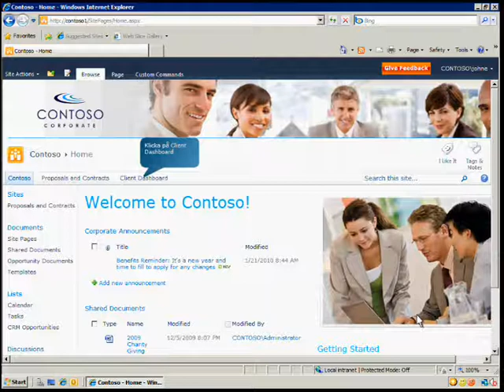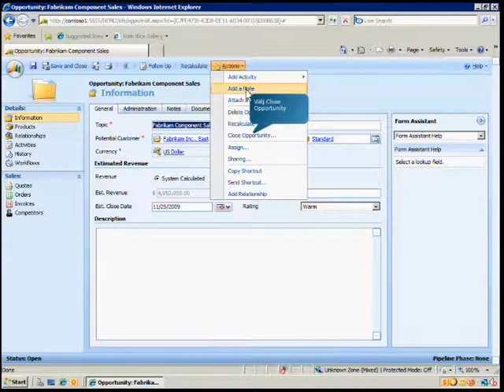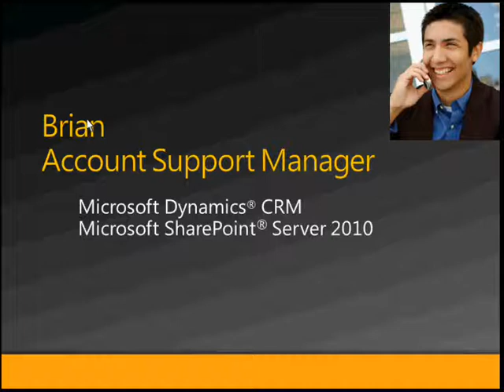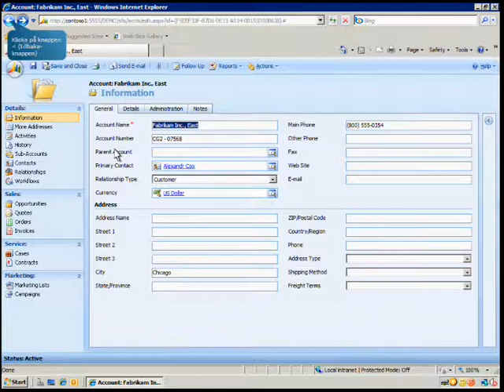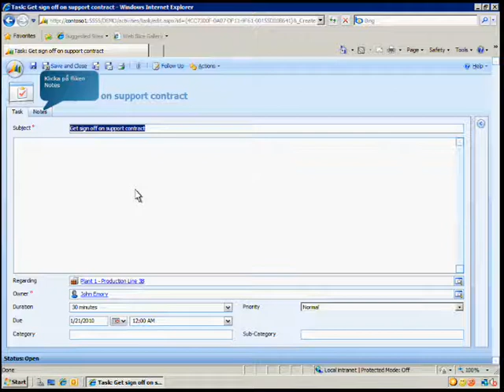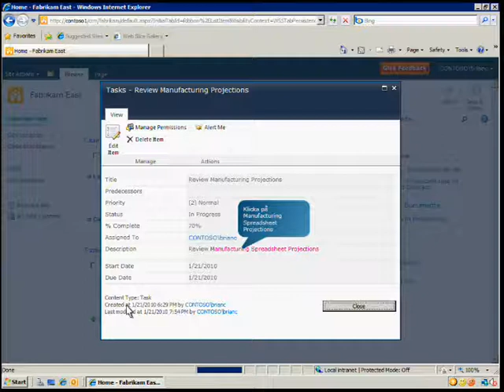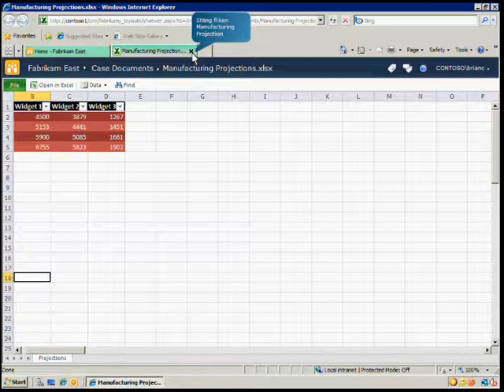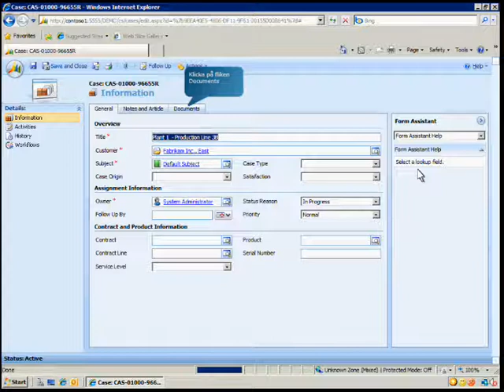Service och kundsupport Microsoft Dynamics CRM och Sharepoint 2010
Filmen visar hur service och kundsupport arbetar tillsammans i Microsoft Dynamics CRM och Sharepoint 2010.